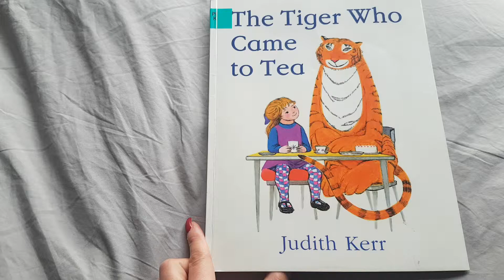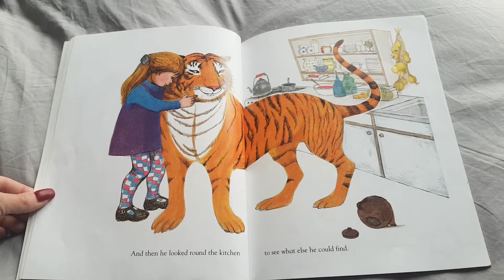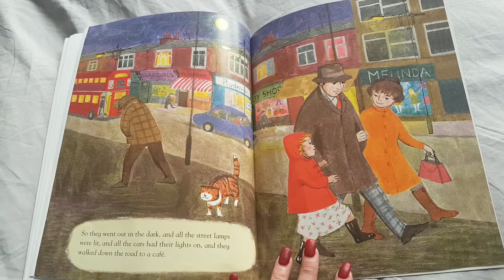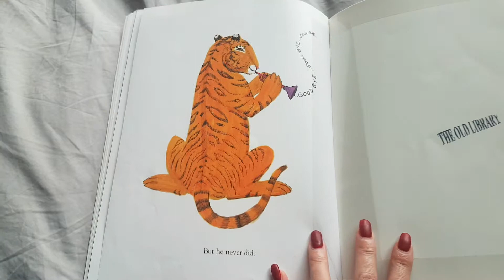The tiger who came to tea